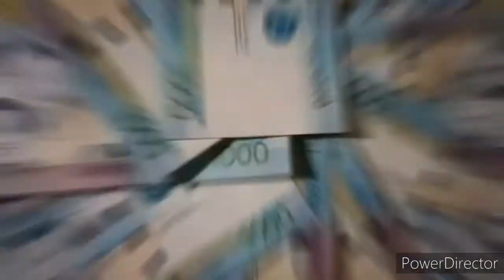PCSO LOTTO RESULTS TODAY 2D LOTTO 5pm DRAW AUGUST 13, 2021